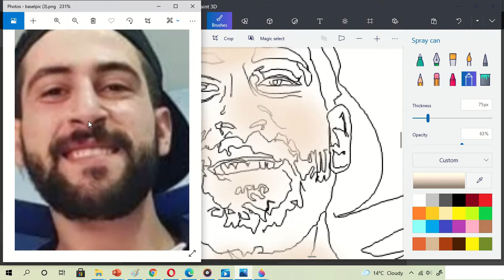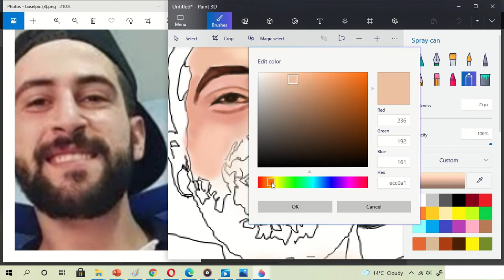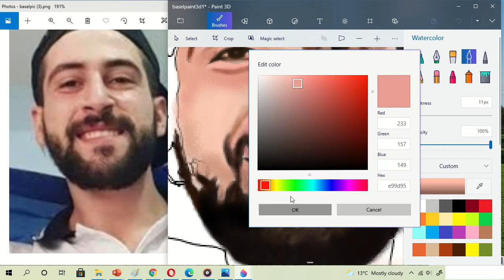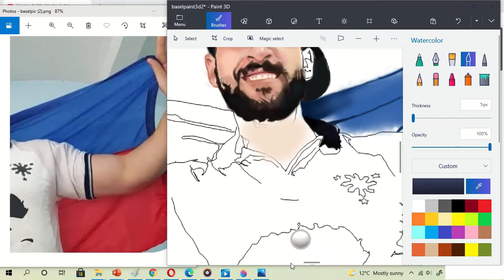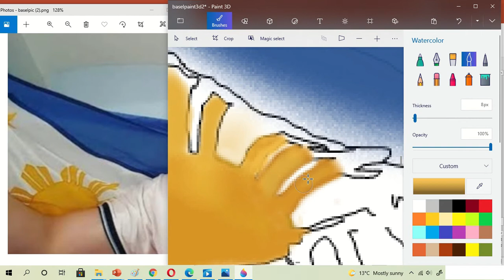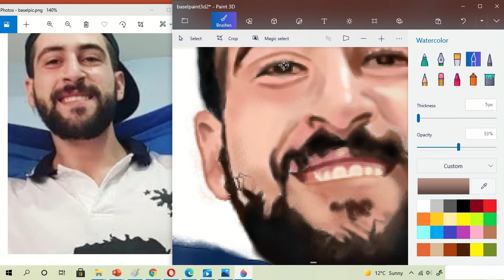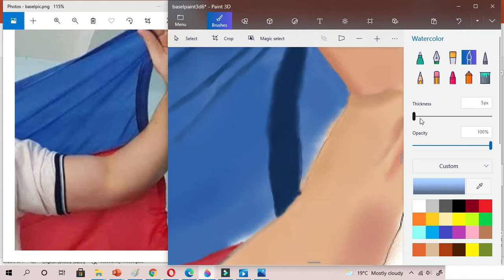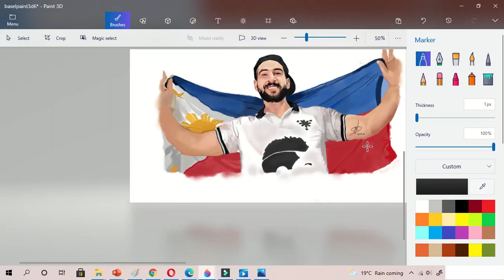The Hungry Syrian Wanderer portrait painting / PAINT 3D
The Hungry Syrian Wanderer Basel Fanart

Realistic portrait painting using microsoft paint 3d
This video is how to paint using digital watercolor, spray can eyedropper in paint 3d.

THE  TOOLS:
1.Water color brush
2.Spray can
3.Eyedropper

I appreciate your visit !Thank you so much! million $alamat

ma$el technet & digital art$